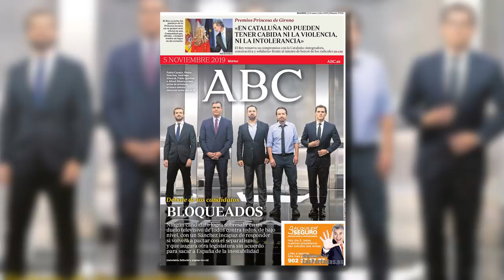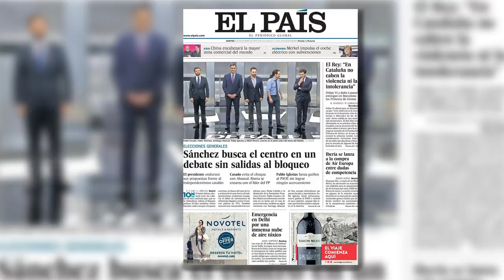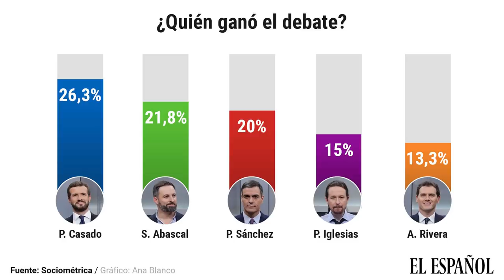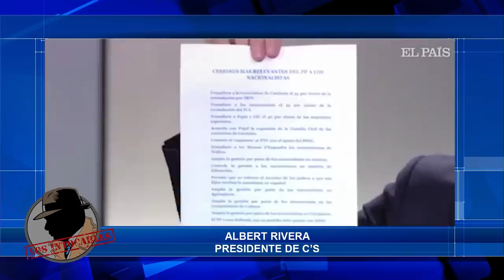Santiago Abascal se proclama como el vencedor absoluto del debate en todas las encuestas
Vox SatiagoAbascal Debateelectoral Distrito Televisión es un canal de televisión que incluye información política, económica, deportiva y social, películas, series y documentales. Lo puedes ver en la TDT de Madrid en las frecuencias 45 (666 MHz) y 57 (760 MHz) , y en nuestro canal de Youtube